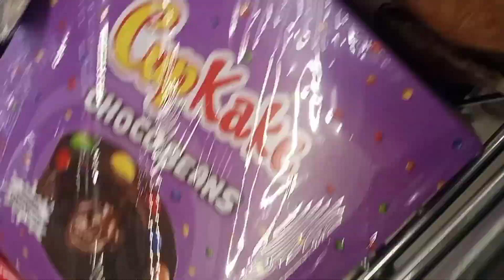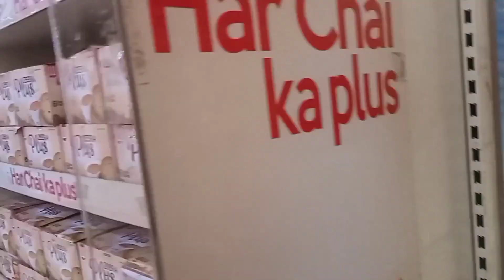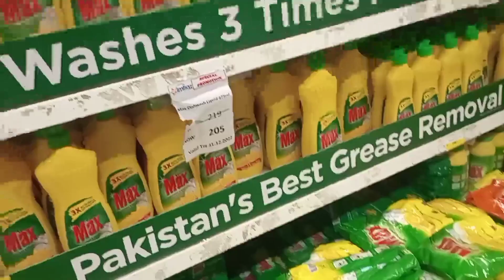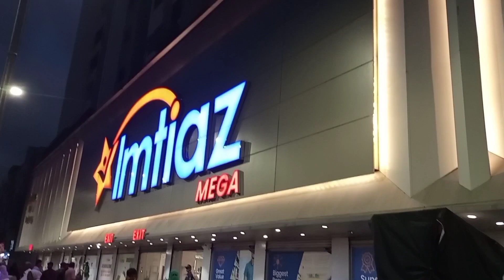Last Grocery Shopping 2022 | imtiaz mega | rani ki dyniya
Imtiaz Mega                                           mtiaz Super Market Karachi                 Last Grocery Shopping 2022                 rani ki duniya                                       family vlog